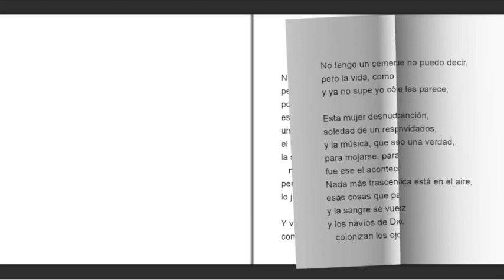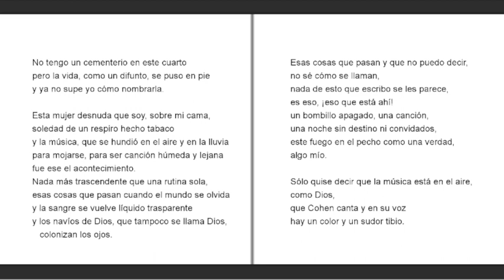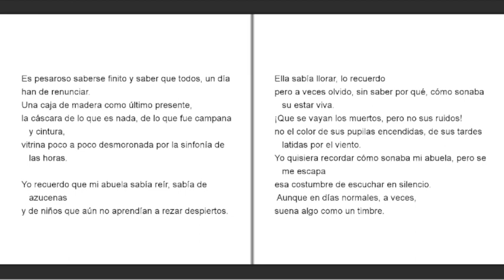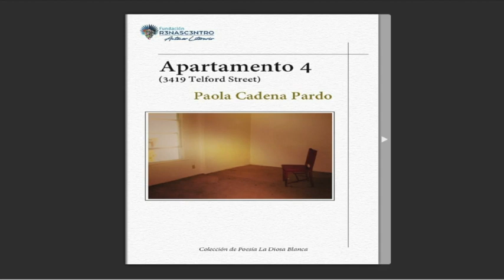"Apartamento 4 (3419 Telford Street)" Paola Cadena Pardo (Colombia)